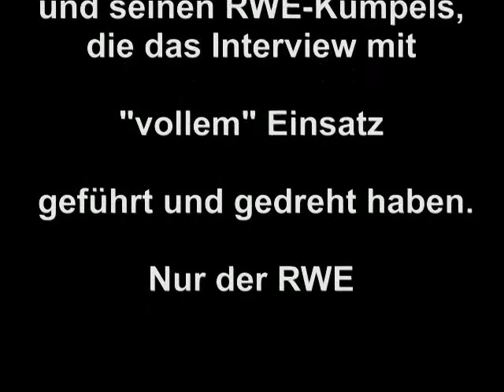Jörg Lipinski "Wie ich dem Lehmann einen einschenkte"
Man muß nicht jedes Wort verstehen, um zu verstehen was der Treffer den Essener Fans bedeutet.
Lipi´s legendäres Tor am 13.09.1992 im DFB-Pokal gegen Schalke 04 ist für RWE-Fans unvergeßen. RWE-Fan "Racle" hat den Uralten das "Interview" zur Verfügung gestellt.